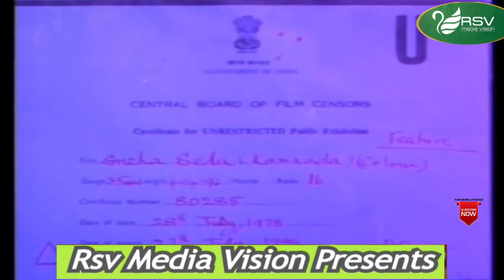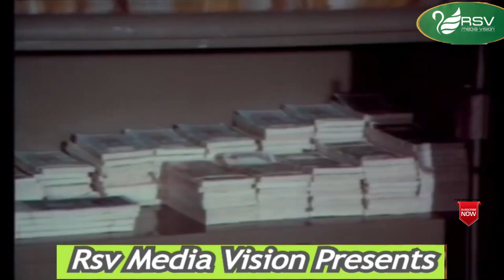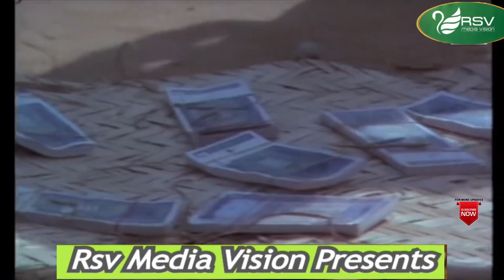Sneha Sedu | ಸ್ನೇಹ ಸೇಡು | Full Movie| Vishnuvardhan | Ambarish | Manjula | Social Drama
Watch Vishnuvardhan, Ambarish and Manjula, playing lead role from Sneha Sedu. Also Starring Vajramuni, Narasimharaju, Balakrishna, Chindodi Leela, Jayashree, Chethan Ramarao, Shivaram, Shankar Rao, Ashwath Narayan in RSV  Media Vision Full Movie Channel..!
• ೧೯೮೦ರ ದಶಕದಲ್ಲಿ ಕಿರುತೆರೆಯಲ್ಲಿ ಪ್ರಸಾರಗೊಂಡ ಶಂಕರ್ ನಾಗ್ ನಿರ್ದೇಶನದ ಜನಪ್ರಿಯ ಧಾರಾವಾಹಿ ಮಾಲ್ಗುಡಿ ಡೇಸ್ ಕಥೆಯೊಂದರಲ್ಲಿ (ರುಪೀಸ್ ಫಾರ್ಟಿ-ಫೈವ್ ಎ ಮಂತ್) ವಿಷ್ಣುವರ್ಧನ್ ನಟಿಸಿದ್ದರು
Film: Sneha Sedu
Starcast: Vishnuvardhan, Ambarish, Manjula,
Director: V Madhusudan Rao
Producer: C H Prakash Rao
Banner: Mahija Films
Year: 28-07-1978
Songs :
1. Saaku Saaku Mathu Saaku
2. Mathonda Olle Mathonda
3. Ore Nota Vayyari Aata
4. Badavara Maathigu
5. Entha Sogasu Ee Jeevana
6. Naagaraaniyu Horage Bandalu
Singers : P Susheela, SPB, Vani Jayaram, Ramakrishna
Lyrics : Chi. Udayashankar